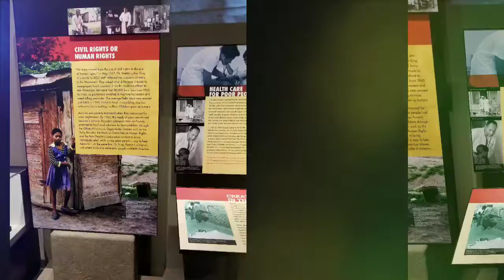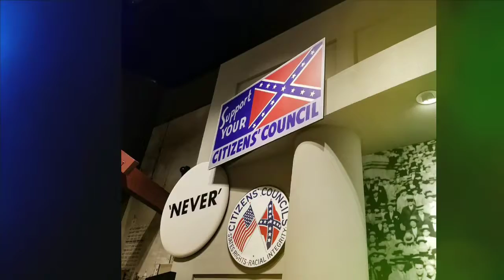Mississippi civil rights museum